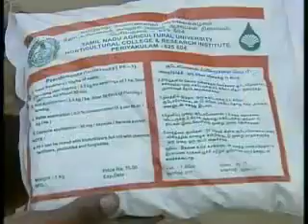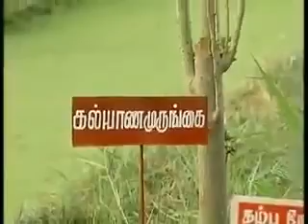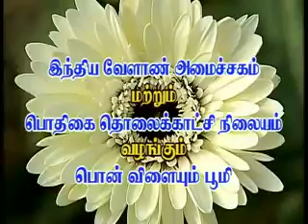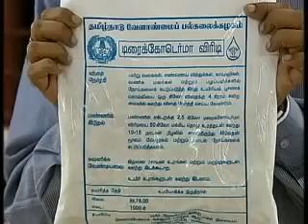Pon Vilaiyum Bhoomi 20.09.2012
goat & Carrot.

Desi chicken rearing & (Agricultural Technology) Crop boosters , TNAU Lowcost silpaulin vermibag Technology.